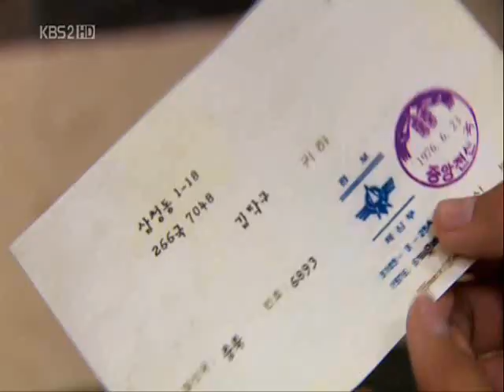Baker King Kim Tak Goo MV.wmv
A vid I did for the amazing K-Drama Baker King Kim Tak Goo.  Hope those of you who loved this drama like I did enjoy my vid.